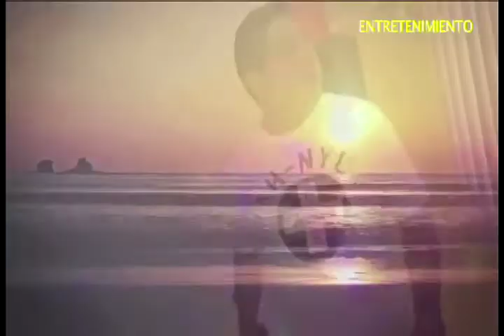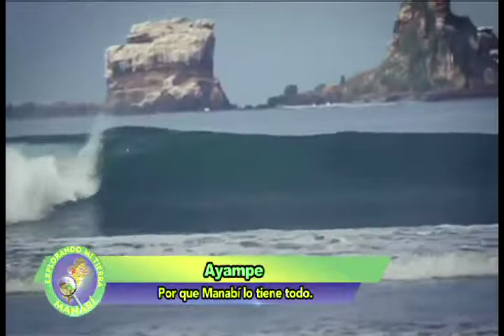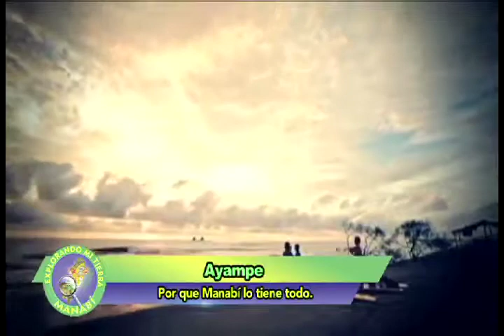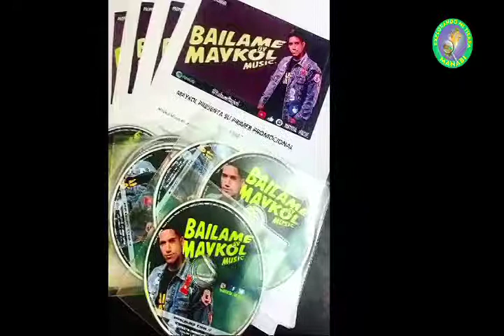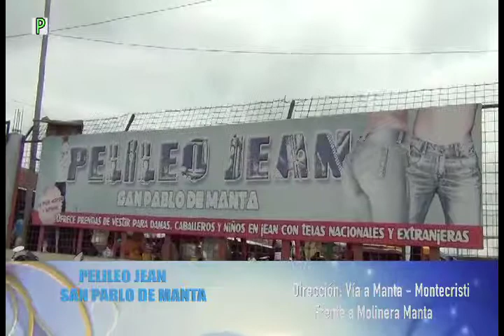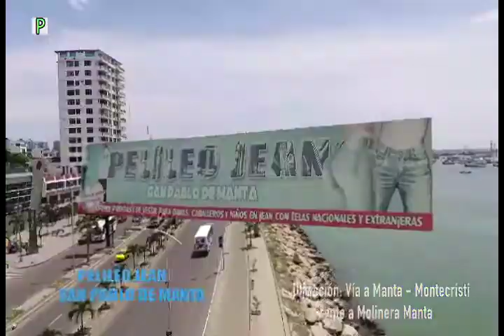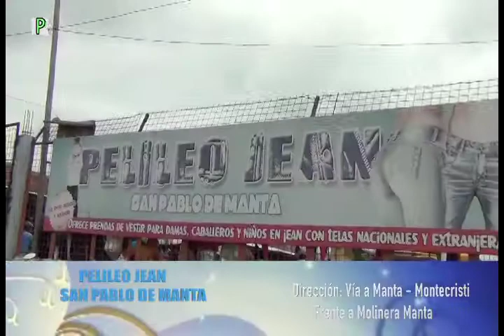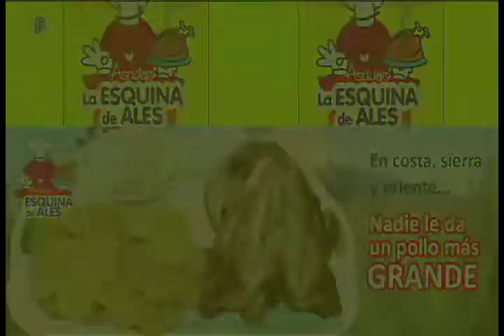EXPLORANDO MI TIERRA MANABÍ - PROGRAMA #194